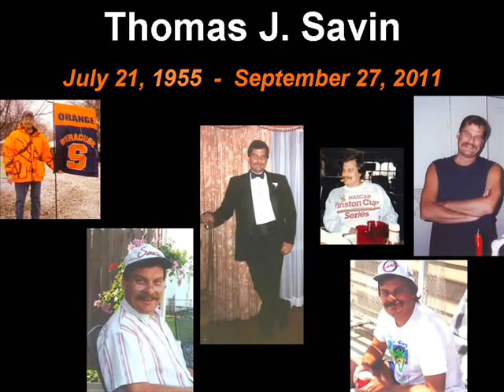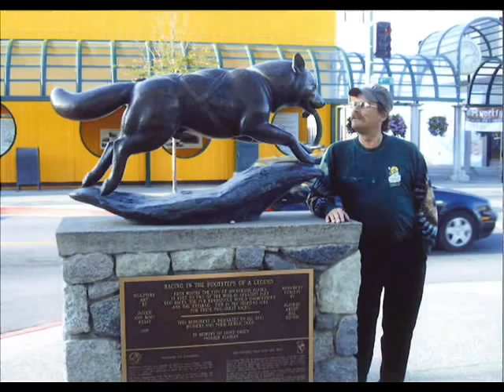Thomas J Savin DVD 2